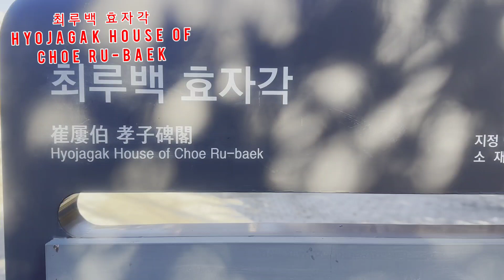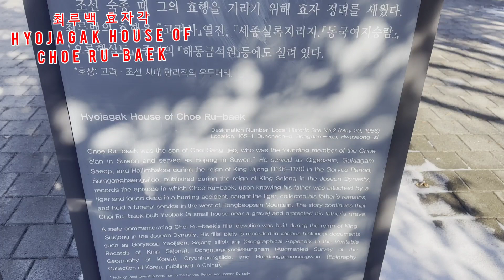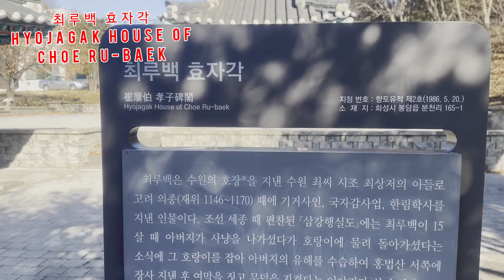[2024] 최루백 효자각 hyojagak house of CHOE RU-BAEK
salah satu tempat bersejarah bangsawan kerajaan korea